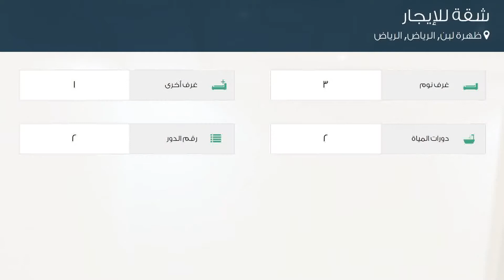شقة للإيجار في شارع القريتين, حي ظهرة لبن, مدينة الرياض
تفاصيل العرض:-

رقم: 4465156

ميزات:-

3 الغرف, 1 غرف أخرى, 2 عدد دورات المياه, 2 رقم الدور, سكني, تجاري, صالة